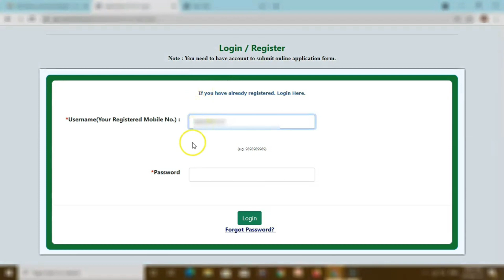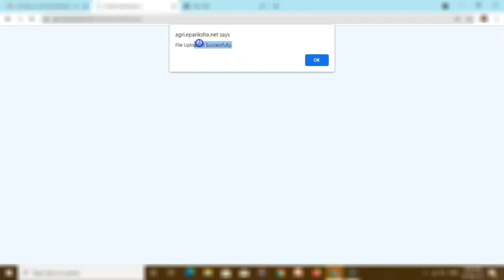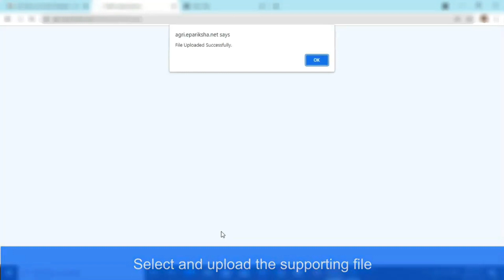Demo-How to add grievance (Agri- UG admission process) B.S.c Agri Admission 2021 | MHT-CET Admission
Hi,